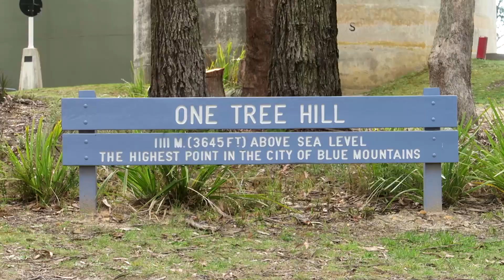A Quiet Weekend Away | Backpacking Australia ✈︎ Blue Mountains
We had a great time exploring the Blue Mountains and taking a much needed break from social media and the 'real world'. We fully immersed ourselves in nature and had the best time camping in our car, playing music by the fire and hiking to some beautiful sights!

We have a lot of footage of all the sights we have seen so thought that we would do a mashup of each stop along the way, so stay tuned because coming up next we go on a huge road trip towards Melbourne!

If you want to see more from us then head over to our website and Instagram accounts.

↠kayanddomdolife
↠domdoeslife
↠livingthelifeyoulove

Music ↠
Song: Wish You'd Come True
Artist: The 126ers

Song: Acoustic Instrumental
Artist: David Hyde